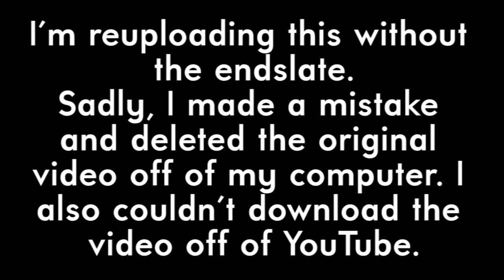Sonic the Hedgehog (Blind) - Part 6: Accidental PAX Prime Vlog [REUPLOAD]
Because of the original video's endslate playing the Star Light Zone music, the original video got blocked for copyright. So this is a reupload of that video with the endslate cut out. Let's hope this is good enough.

Star Light Zone is so relaxing, I unintentionally end up vlogging about PAX Prime :P